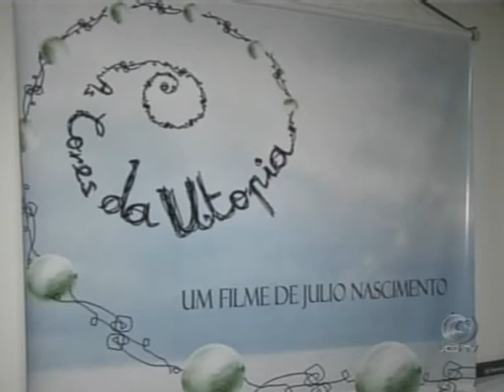CORES DA UTOPIA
*** No miniauditório do Campus V da PUC foi realizada uma reflexão do filme "As cores da Utopia". ***

# Reportagem: Fernando Couto;
# Cinegrafista: Raimundo Rocha.

* Reportagem exibida no PUC ACONTECE, na UCG TV, em 09/12/2011...